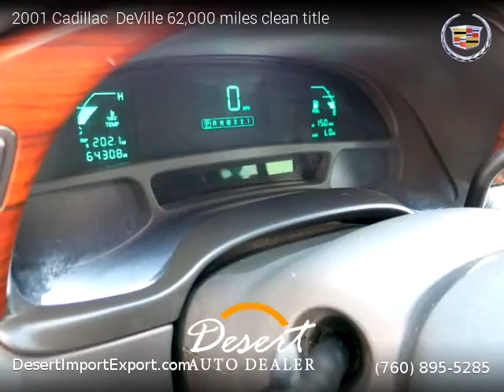2001 Cadillac DeVille 62,000 miles clean title - Desert Auto Dealer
74990 Joni Drive, Unit 1f

2001 Cadillac  DeVille 62,000 miles clean title

2 owners, Clean title, Extended Warranty Available, 64,308 miles, Automatic, Blue exterior, Dark Grey interior, Luxury, FWD: Front Wheel Drive, 4 doors, 8 cylinders, Gasoline, MPG City 19 and 27 in Hwy.